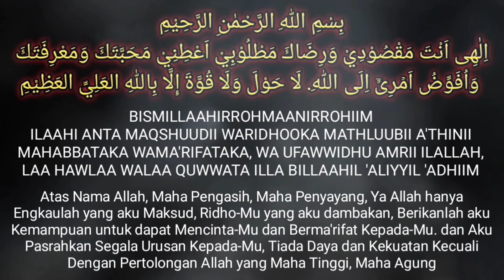HUTANG LUNAS DENGAN CARA ALLAH YANG AJAIB DAN NYATA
Hutang Lunas Dengan Cara Allah yang Ajaib dan Nyata, Mohon Pertolongan Kepada Allah dengan Sarana Dzikir Tasbih Nabi Yunus 'alaihis salam agar bisa bayar hutang, tetap semangat untuk bekerja dan berusaha.